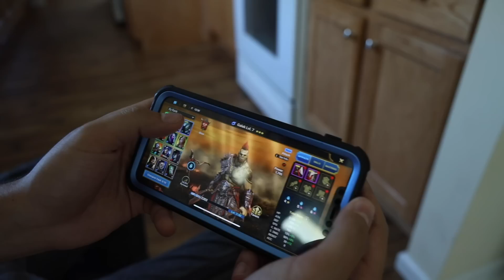Madara & Kabuto! Naruto Shippuden 220, 221 & 222 REACTION/REVIEW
Install Raid for Free ✅ IOS ✅ ANDROID ✅ PC and get a special starter pack 💥Available only for the next 30 days